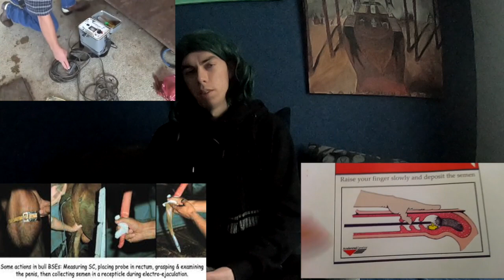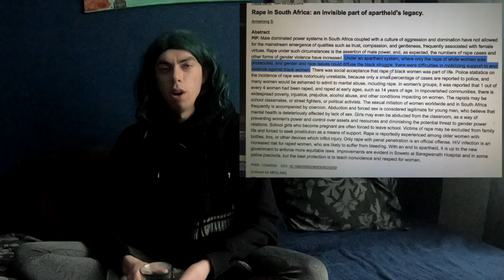FebruSCARY. the crimes of the dairy industry and how there abuse the victim , in 4 minutes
this is what the dairy industry doe hidden for you, the cool hard true
see also all you need to know about dairy in 7 minutes. WorldMilkDay2018 be {the mirror of the true]

the Future of are earth and seas.'be sea shepherd captain paul watson and emily of be size.'